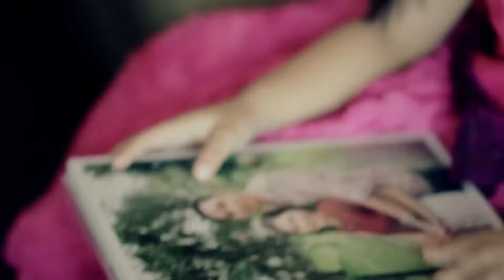Martin and Aiza | Same Day Edit